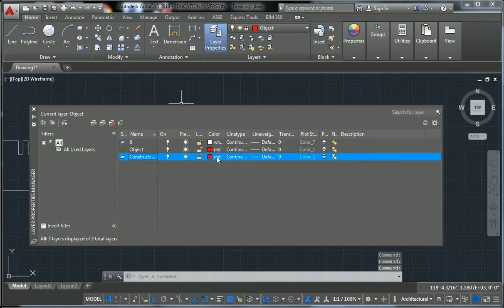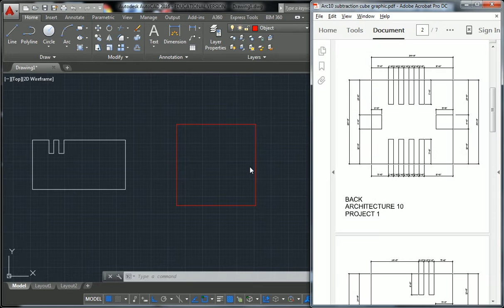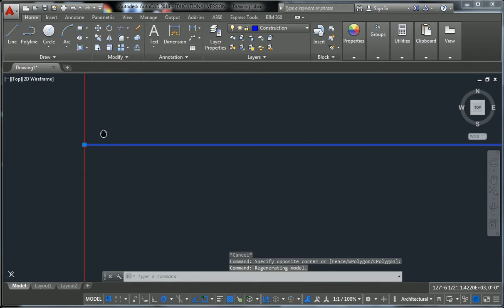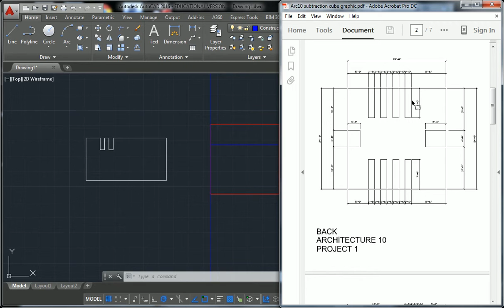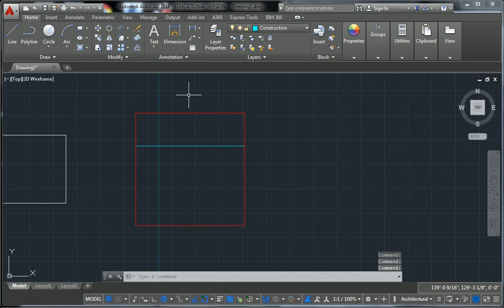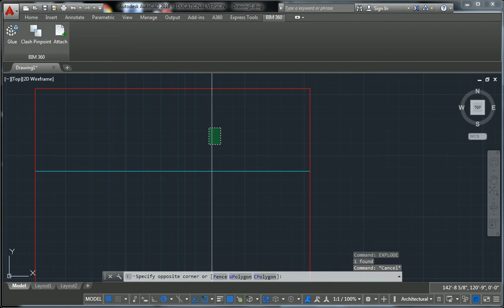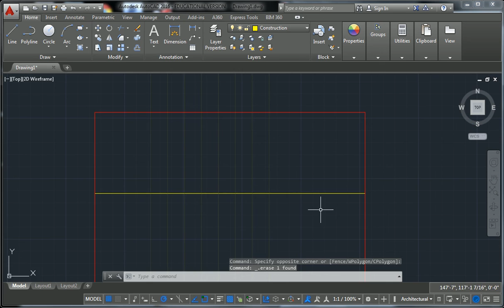Autocad - 22 - Setting up Construction Lines and Layers